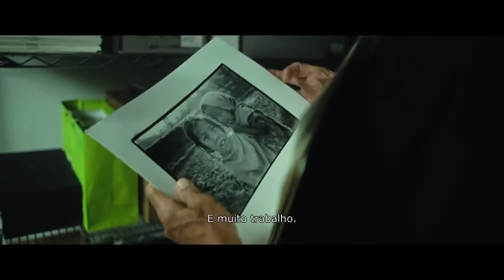On Yoga: The Architecture Of Peace - Trailer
ON YOGA: The Architecture of Peace is director Heitor Dhalia’s new film and his first documentary. The film is based on Michael O’Neill’s book of the same name – published by Taschen. This project tells the story of the ten years the author spent photographing Yoga’s great masters. It is being created as a deep extension of the original book. By posing very human questions from our current perspective and mixing it with elements of movement and experiential sound it will result in a new view of the Art of Yoga.

ON YOGA: The Architecture of Peace is director Heitor Dhalia's new film and his first documentary it follows photographer Michael O'Neill as he talks to the great Yoga masters in India Tibet and New York.